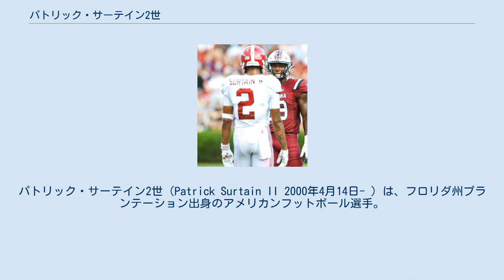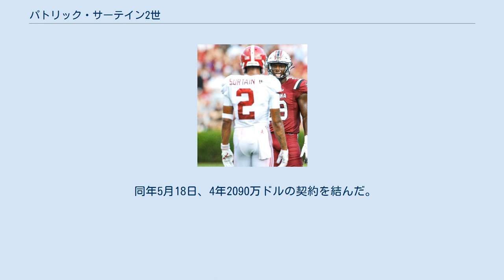パトリック・サーテイン2世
パトリック・サーテイン2世（Patrick Surtain II 2000年4月14日- ）は、フロリダ州プランテーション出身のアメリカンフットボール選手。
NFLのデンバー・ブロンコスに所属している。
父親のパトリック・サーテインはプロボウルに3回選出されたNFL選手である。
 5歳の時から父親の手ほどきを受け、アメリカンヘリテージ高校時代は、父親がヘッドコーチのチームは15戦無敗でシーズンを終えたこともある。
 高校の最終学年に247Sports.com から全米4位、コーナーバックとしては全米1位の評価を受けた彼は、ミシガン大学、フロリダ大学、フロリダ州立大学、クレムゾン大学、アラバマ大学、ルイジアナ州立大学、オハイオ州立大学からリクルーティングを受けた彼は、アラバマ大学に進学した。
 1年次の2018年には12試合に先発出場した。
この年チームは全米タイトルゲームまで進出した。
 2年次の2019年には全13試合に先発し、3ファンブルフォース、2インターセプト、1ファンブルリカバーをあげた。
 2020年シーズン開幕前にオールアメリカンのいくつもの賞候補となった。
この年全13試合に先発出場した彼はオールアメリカンファーストチーム及びサウスイースタン・カンファレンスの最優秀守備選手に選ばれた。
 チームはローズボウルを制したが彼はその試合で最優秀守備選手に選ばれた。
 2021年のNFLドラフト1巡目全体9位でデンバー・ブロンコスに指名された。
ブロンコスが守備選手をドラフト1巡で選ぶのは2018年に全体5位でブラッドリー・チャブを指名して以来で、ディフェンスバックの選手に限定すると2014年のブラッドリー・ロビー以来のことである。
 同年5月18日、4年2090万ドルの契約を結んだ。